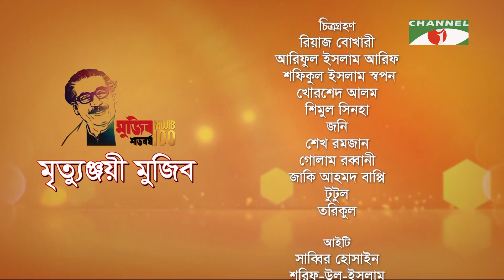Mrittunjaye Mujib | মৃত্যুঞ্জয়ী মুজিব | Aroma Dutta | Ep - 25 | Channel i Shows